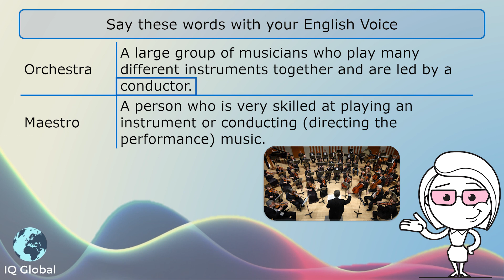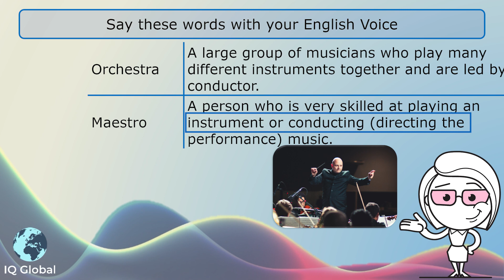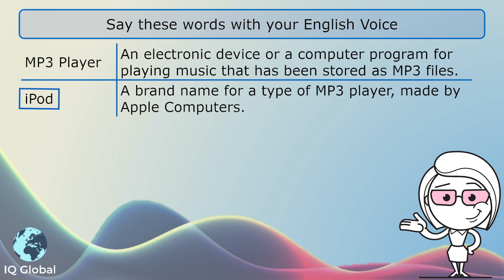B1 Vocabulary - More Music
In this video, you will learn more words related to music.